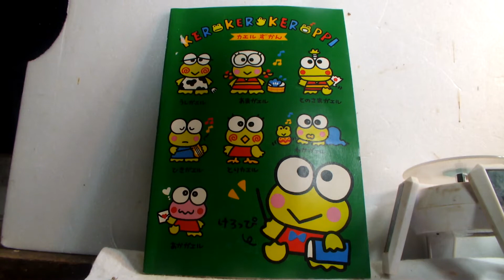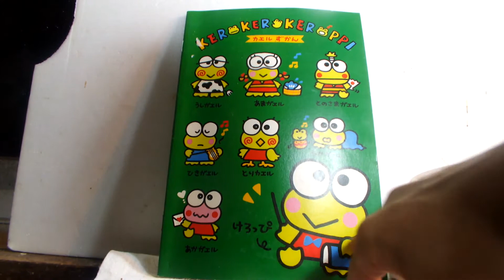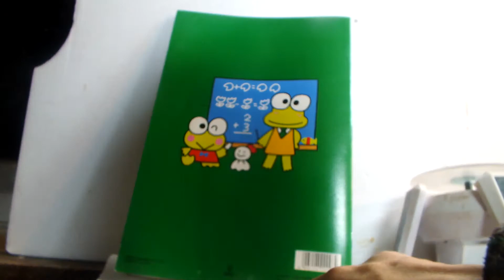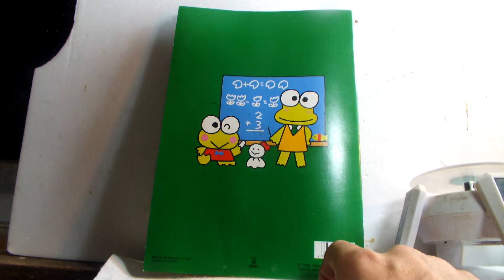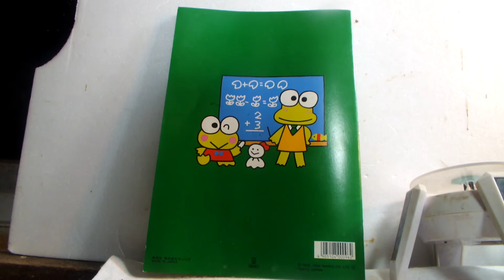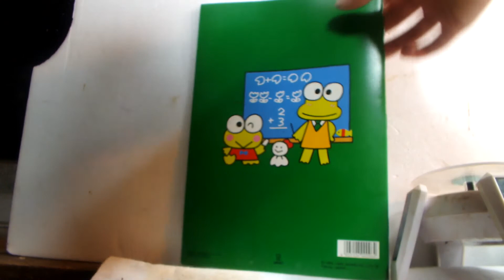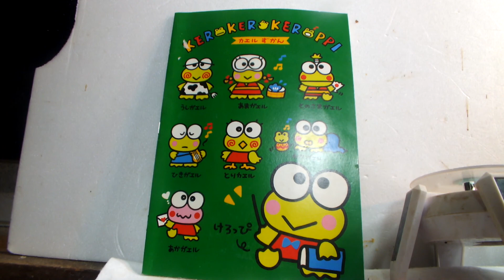お洒落コレクションノート「けろけろけろっぴ」